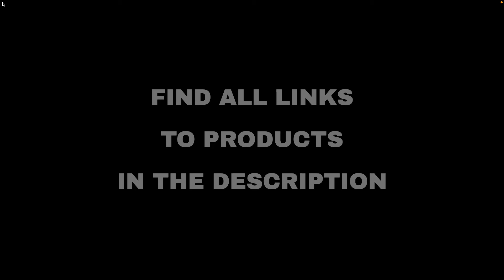Top 10 "Technology" deals on Amazon, today (2022-01-21)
⚠️ ATTENTION!
3. "Today" means 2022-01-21. Out of the day?

🛍 PRODUCTS AND LINKS
🔗 01 - Lady house Bluetooth Earphone Wireless ...
🔗 02 - Multi Charging Cable USAMS 2Pack 4FT 4 ...
🔗 03 - MOUNTUP TV Wall Mount, TV Mounts Swivel...
🔗 04 - Vantrue N2 Pro Uber Dual 1080P Dash Cam...
🔗 05 - WOOSEA Women Sleeveless Deep V Neck Loo...
🔗 06 - Portable Monitor - Lepow 15.6 Inch Full...
🔗 07 - GLOBALWIN Women's Ankle Booties Fashion...
🔗 08 - Mini PC,BMAX N4120 (up to 2.6 GHz) Wind...
🔗 10 - YI Pan-Tilt Security Camera, 360 Degree...